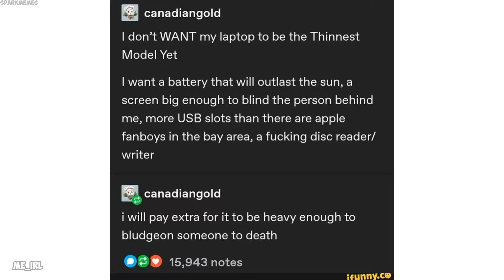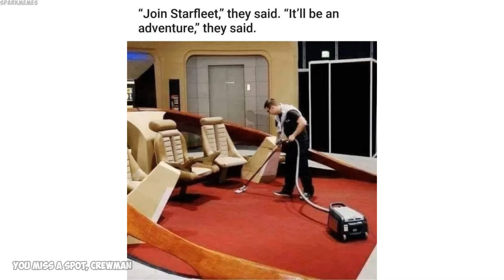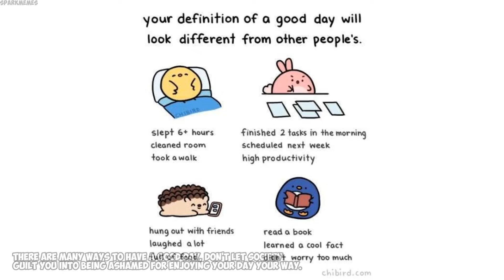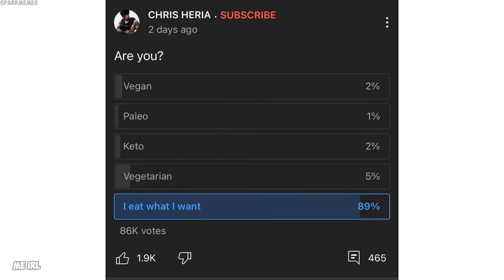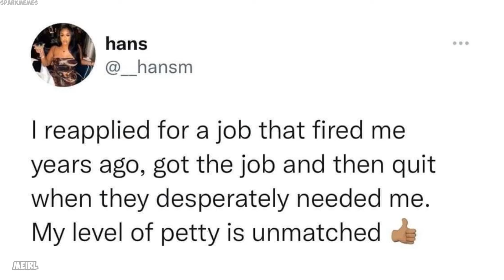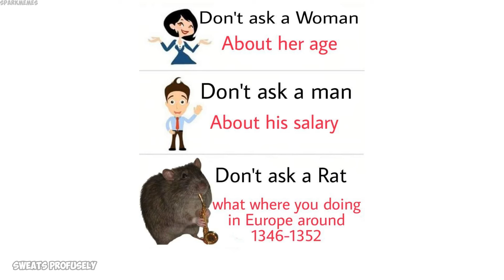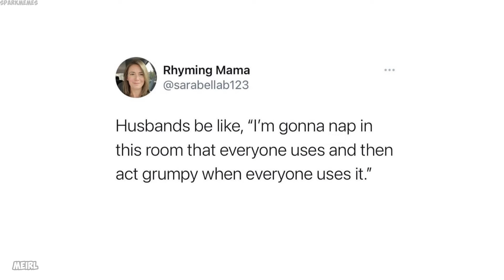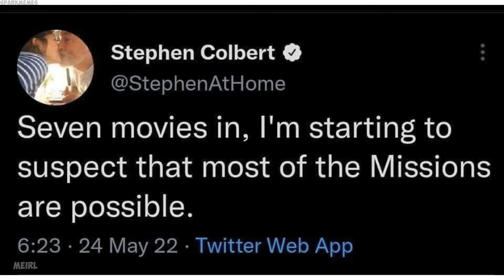Epicly dank memes v895